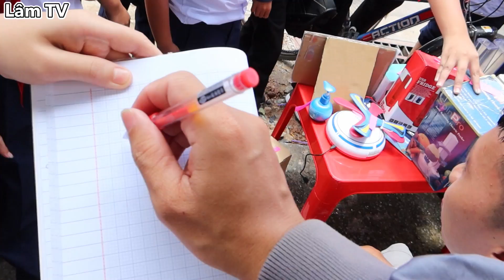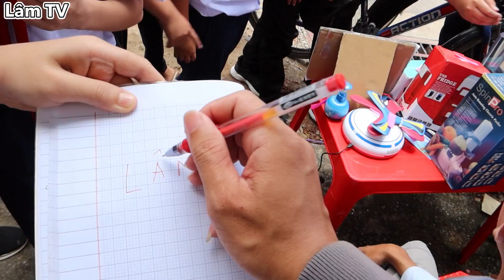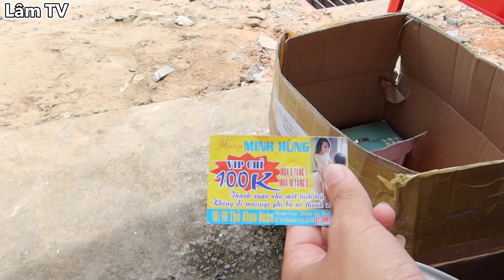LamTV - Thử Nghỉ Làm Youtube Để Đi Bán Đồ Cũ Trước Cổng Trường và Cái Kết